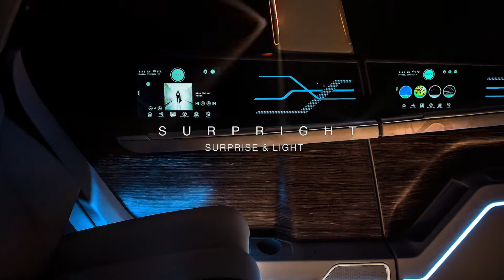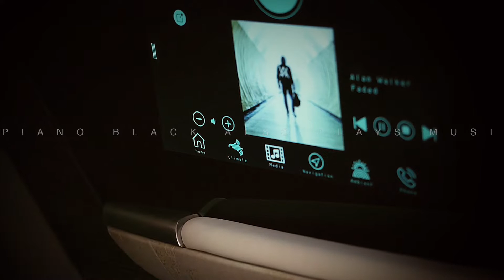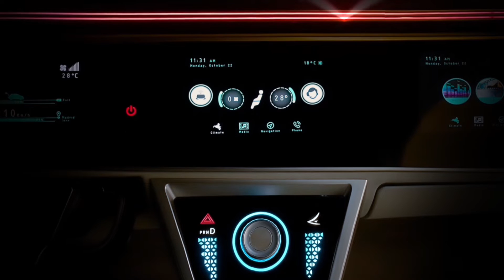Grupo Antolin - Concept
Concept car - Grupo Antolin